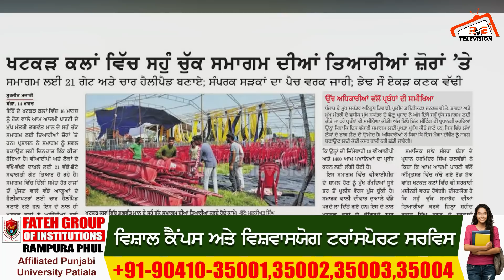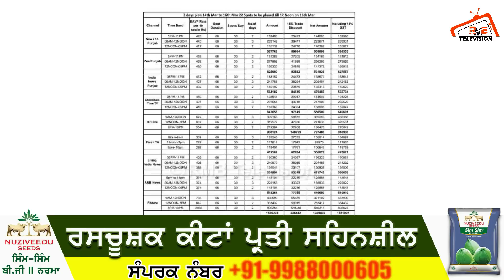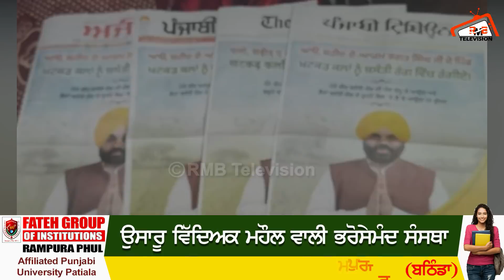ਹੁਣ ਤੱਕ ਦਾ ਸਭ ਤੋਂ ਮਹਿੰਗਾ ਹੋਵੇਗਾ Bhagwant Mann ਦਾ ਸਹੁੰ ਚੁੱਕ ਸਮਾਗਮ ! Episode - 70